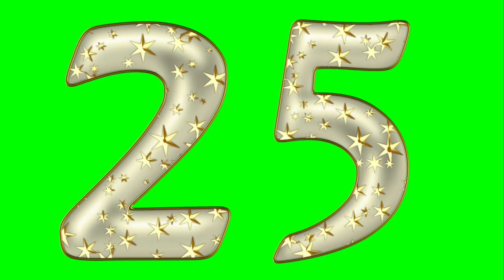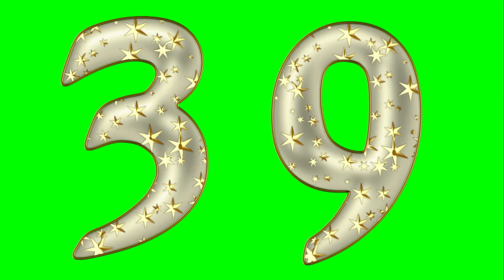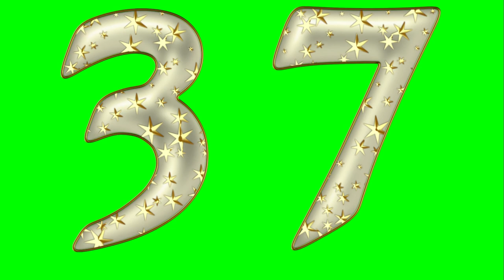green screen cartoon animals | animated animals green screen